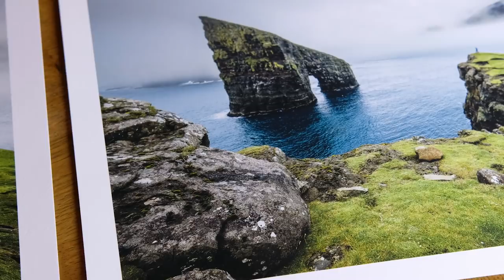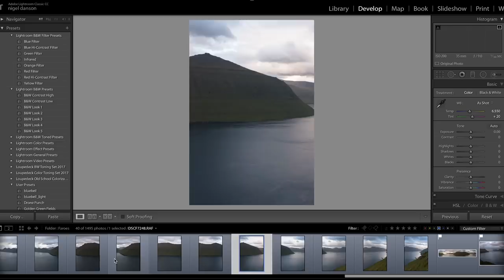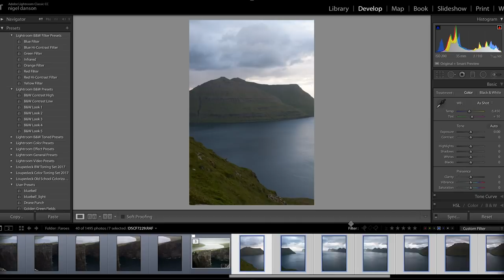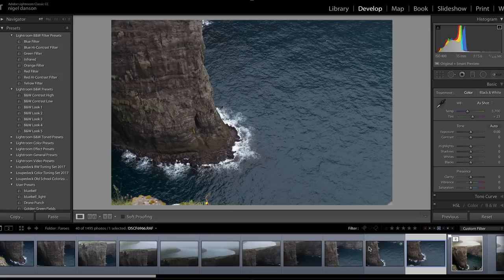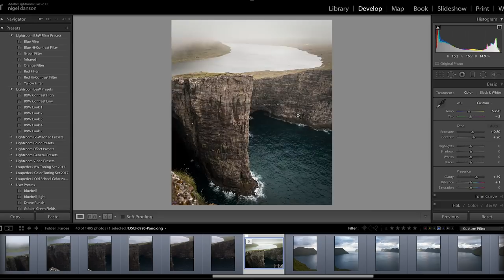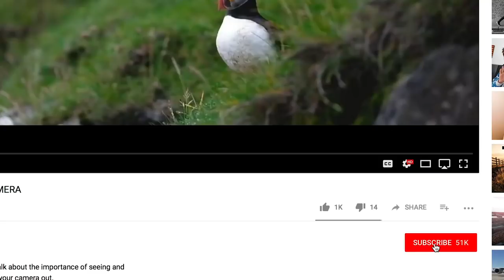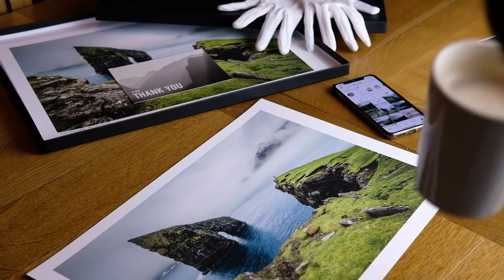HOW TO make a STUNNING PANORAMA with JUST LIGHTROOM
After I broke my wide angle lens I was forced to get creative with my 35mm (50mm Full frame) to create a wider view.  The results were amazing and I actually used this simple technique throughout my trip to the Faroe Islands.

Register interest in 'How I make a living from photography' program

PhotoPills App I use

NIKON GEAR
Current landscape camera - Nikon D810
Awesome telephoto lens - Nikon 70-200m f/2.8
Fav lens - Nikon 24-70mm f/2.8
Best for Landscapes - Nikon 16-35mm f/4

FUJI GEAR
2nd landscape camera - Fujifilm X-T2
GorillaPod (as seen in previous videos)

The AWESOME printer I use
Great bag for hiking - Tenba 24L
Super light Benro Travel Tripod UK
A must have for tripod

VLOGGING GEAR
Studio microphone
Fujifilm X-T2
For steady shots - Zhiyun Crane 2
Drone I recommend
Mic I use for walk and talk
Recorder for walk and talk